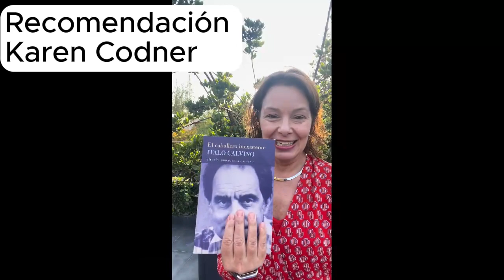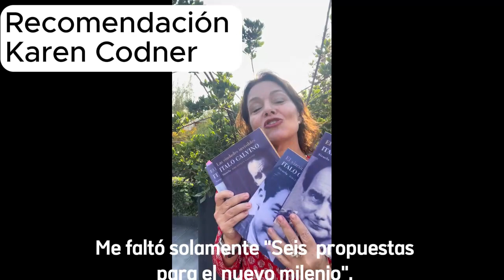"El Barón Rampante" de Ítalo Calvino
Esta novela de Ítalo Calvino publicada en 1952 es la segunda de su trilogía "Nuestros antepasados" en la que las tres novelas "El Vizconde demediado", "El caballero inexistente" y "El Barón Rampante", que pertenecen a su período fantástico.